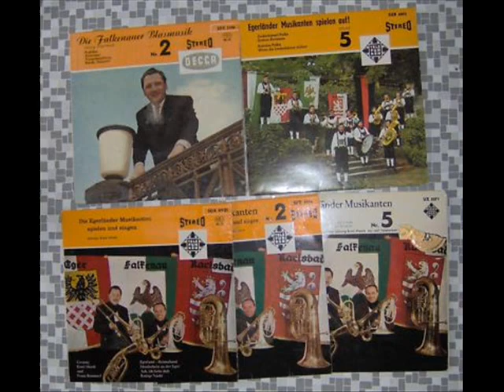Kuckuckspolka - Ernst Mosch & Falkenauer Musikanten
Ernst Mosch & Falkenauer Musikanten & Egalander Musikanten
"Kuckuckspolka"